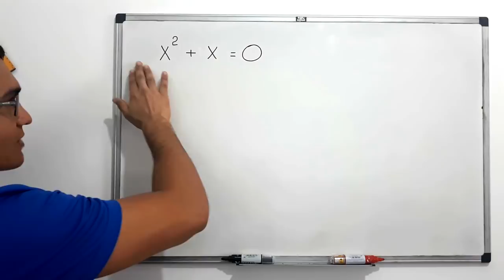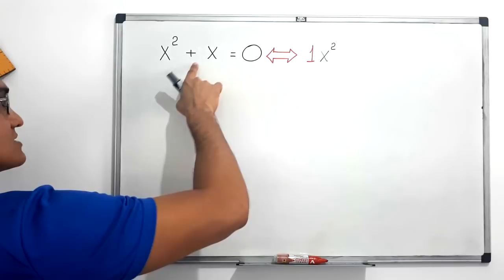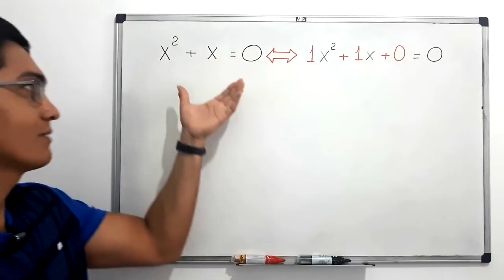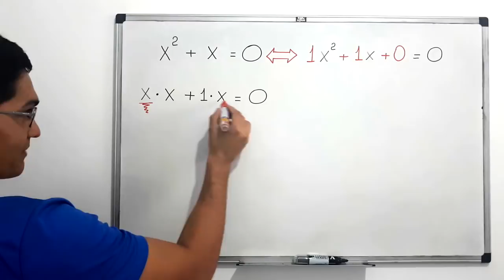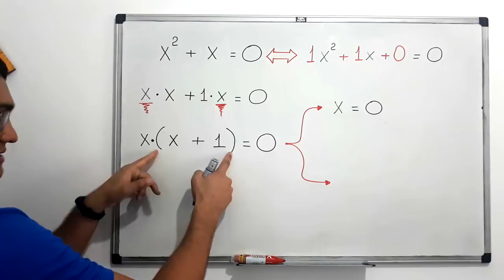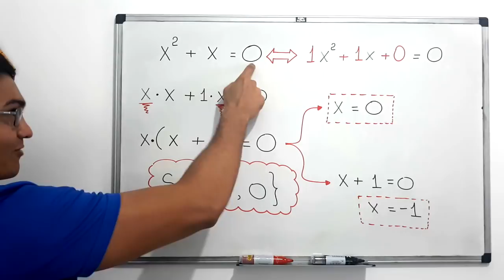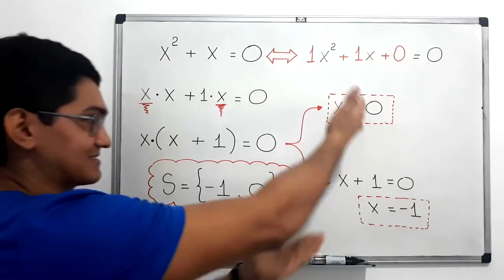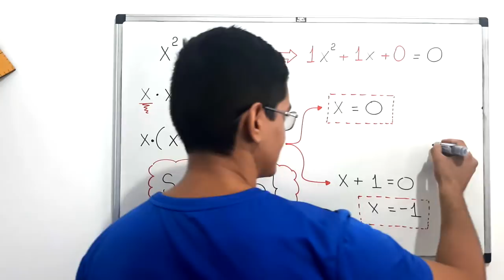EQUAÇÃO DO SEGUNDO GRAU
uma resolução para a seguinte equação do segundo grau:

x²+x=0

Fortaleza - CE
60840974

Sony Vegas

Atube Catcher

MICROFONES

Lapela Sony: ECMCS3